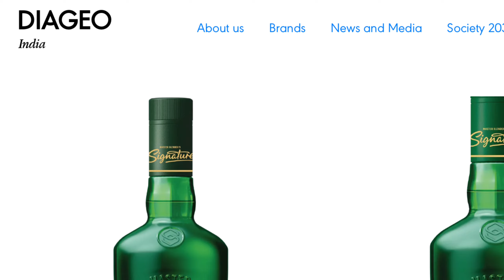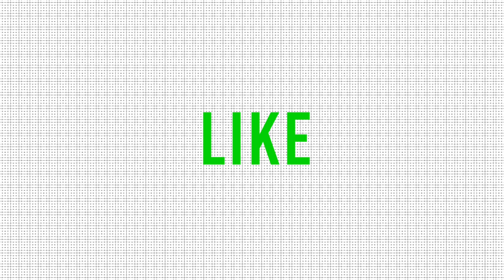Antiquity Blue 2.0 vs Rockford Classic Whisky Comparision | Mahadangal | Game of Alcohols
This is a comparision video between two of the most popular budget whiskies in India. Antiquity Blue vs Rockford Classic Whisky

In this video we will have an honest and most detailed review of  Antiquity Blue Blended Whisky Review in Hindi and Rockford Classic Blended Whisky

Let's find out how it will taste like??

We will be having a close look at the Bottle design , Box Overview , Tasting , Nosing and Overall Experience of Antiquity Blue Whisky

In Delhi, The price of Antiquity Blue Blended Whisky - 880 INR. (750 ML)

We will be having a close look at the Bottle design , Box Overview , Tasting , Nosing and Overall Experience of Rockford Classic Blended Whisky

In Delhi, The price of Rockford Classic Blended Whisky - 830 INR. (750 ML)